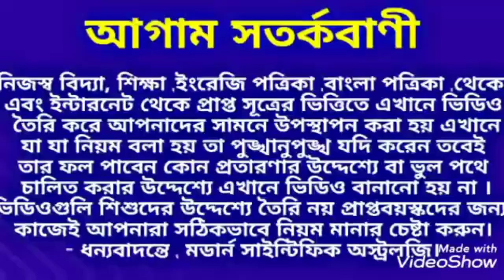রাখী পূর্ণিমায় ৫ রাশির সৌভাগ্য বৃদ্ধি ও ৪ রাশির কষ্ট বৃদ্ধি পাবে।modern_scientific_astrology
রাখি পূর্ণিমায় ৫ রাশির সৌভাগ্যবৃদ্ধি ও ৪ রাশির কষ্ট বৃদ্ধি পাবে।